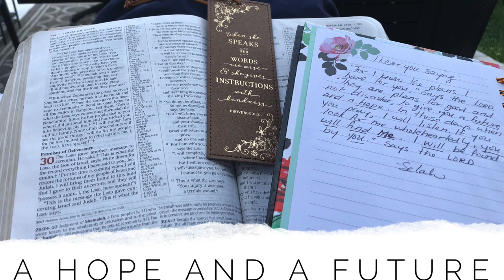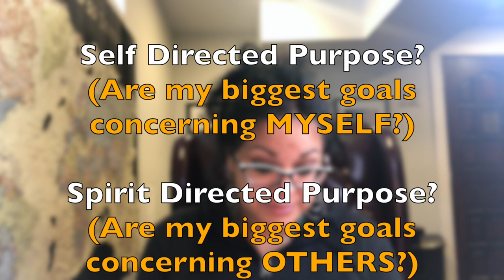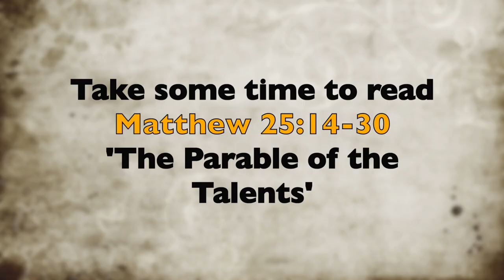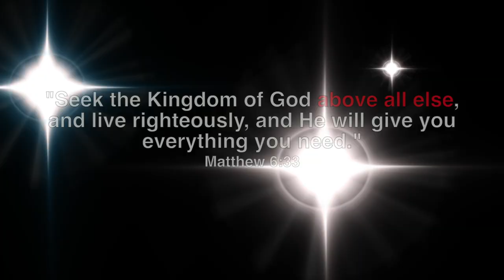Crossing into 2021 (A NEW YEAR) With Purpose! (How you can identify what you were created for.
In this video we explore purpose and 5 steps that you can take to help you identify and begin to walk into a more purpose filled life.

5 Steps:

1. Evaluate Between Self/Soul Directed Living (17:08)
2. Ask Yourself "What Breaks My Heart?" (19:43)
3. Start TODAY in any little way (23:27)
4. Make a Plan (28:17)
5. Practice Gratitude (30:02)

Purpose 2021,purpose,what is my purpose,why am I alive,find my purpose,Finding God's purpose for my life,Christian purpose,5 steps to finding purpose,new year goals,goal setting 2021,goals 2021,how to set goals,call of God for my life,what does God want me to do,building God's kingdom 2021,serving others,self directed life,spirit directed life,Finding my purpose,injustice,making things better,make the world better,how can I make the world better,Jesus